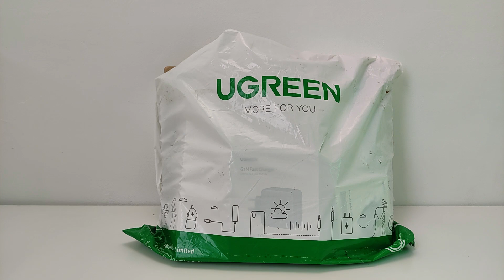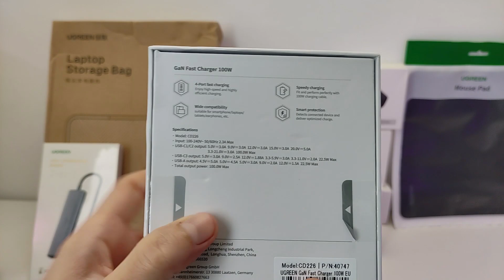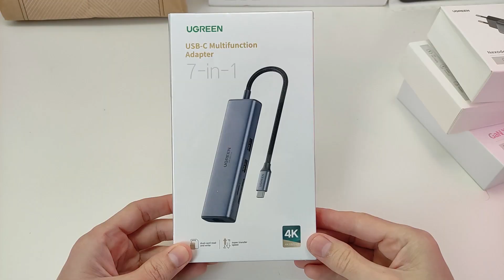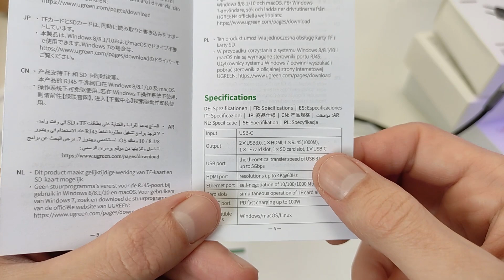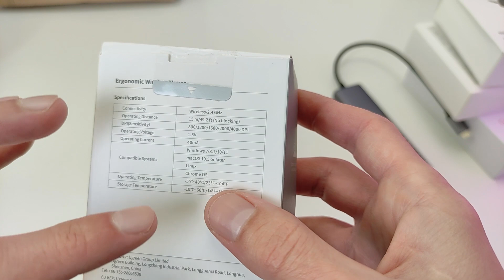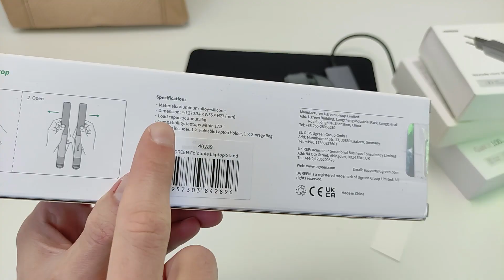НОВИНКИ ОТ UGREEN К РАСПРОДАЖЕ на АЛИКСРЕСС 11.11 - БОЛЬШАЯ РАСПАКОВКА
Обзор новых продуктов и гаджетов от компании UGREEN
🔻Тайм-коды видео:
00:00 Вступление распродажа 11.11 началась на Алиэкспресс
00:45 Быстрое зарядное устройства Ugreen Gan 100 Вт
01:58 Зарядка UGREEN 20 Вт/30 Вт GaN
02:40 usb-концентратор Ugreen
04:05 Компактная высокопроизводительная мышь
05:12 Мягкий коврик для мыши
05:38 Подставка для ноутбука
07:00 Сумка для ноутбука
08:02 Тест Подставки, USB HUB, Мишки